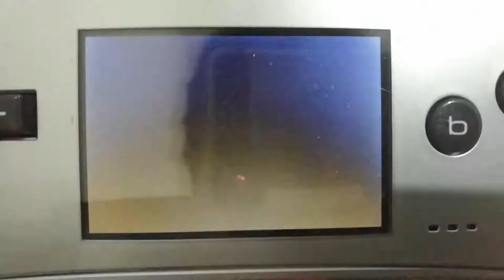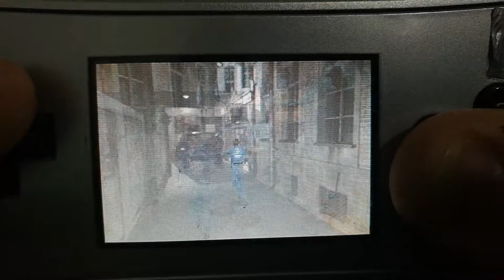Test - Resident Evil 2 GBA Tech-Demo on a Game Boy Micro